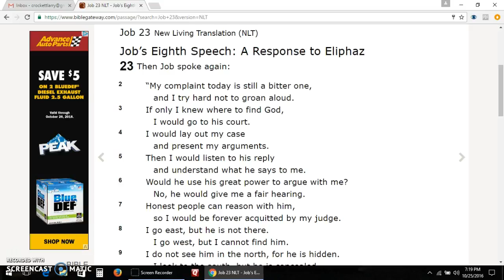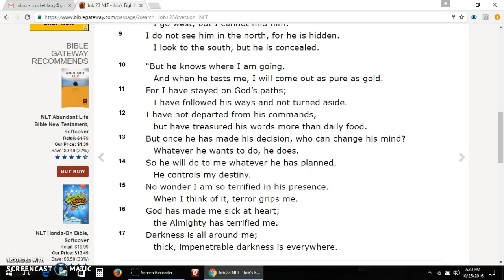Job 23 New Living Translation